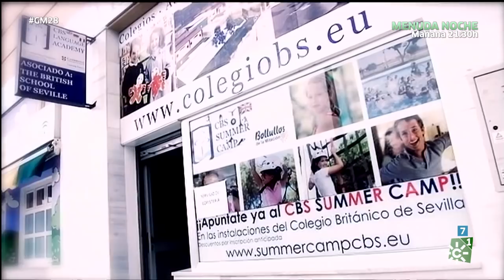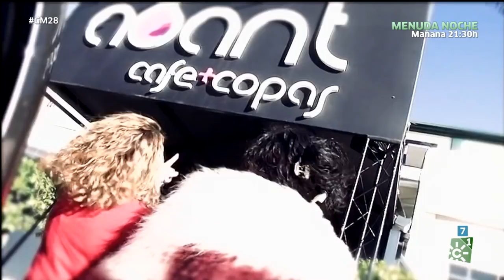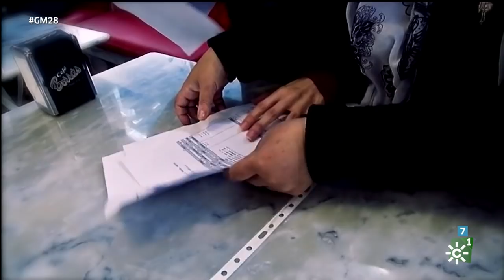Gente maravillosa | Jueves 5 de abril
El cantaor onubense Arcángel y la diseñadora Agatha Ruiz de la Prada son los invitados de una noche en la que conocemos a cuatro personas maravillosas. Con motivo del Día Internacional del Pueblo Gitano el 8 de abril, 'Gente Maravillosa' se adelanta a la efeméride y aporta su granito de arena con un programa pensado para luchar por la igualdad de este colectivo.

Gente maravillosa | Emisión: 05/04/18